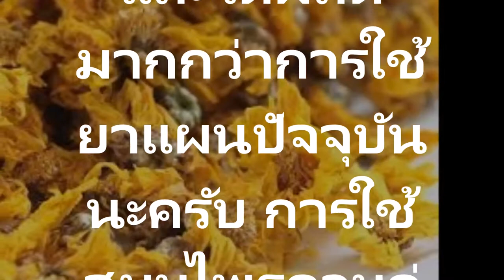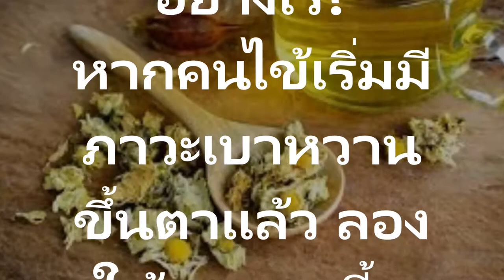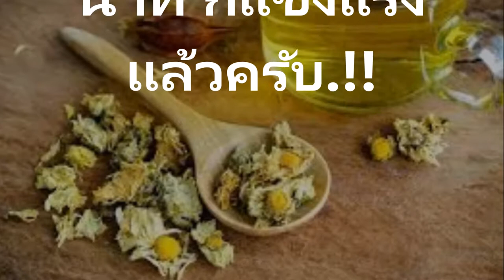เบาหวานขึ้นตา ชะลอรักษาเบาหวานได้ด้วยชาเก็กฮวยดอกดาวเรือง